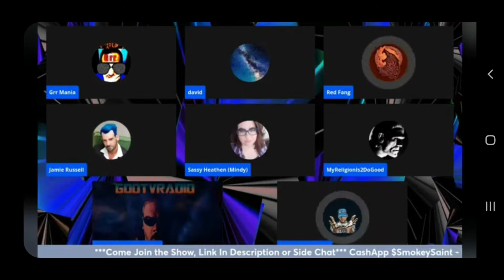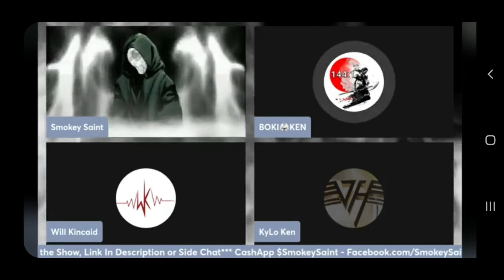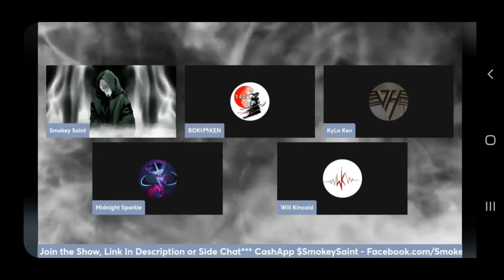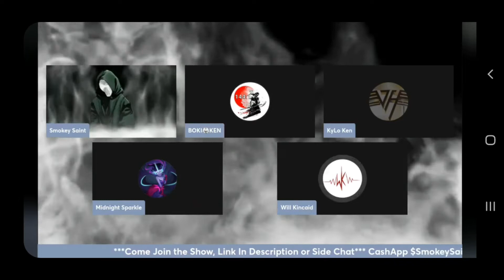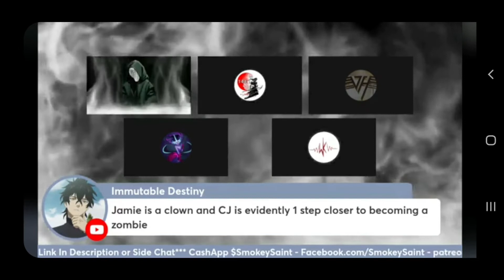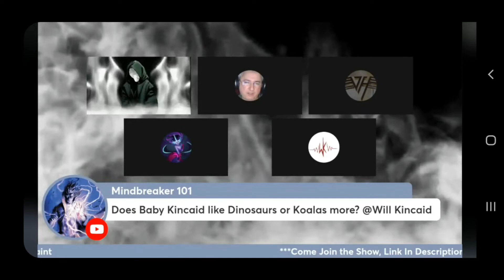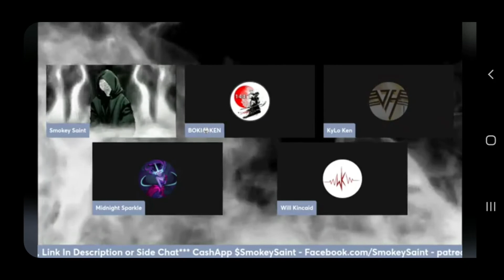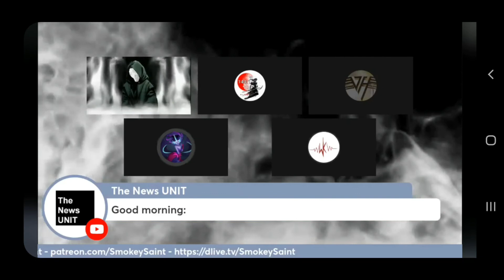Smokey Saint Archives - Highlight - IDIOCY #1 - Albino Porky, Beauty Contest, and Puritans